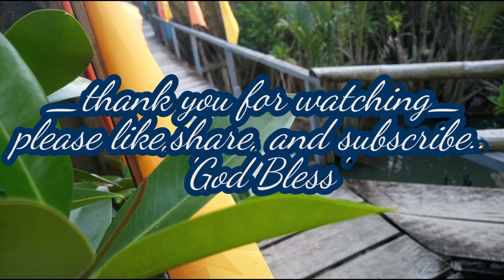Happy Desperas Brgy.Sapa